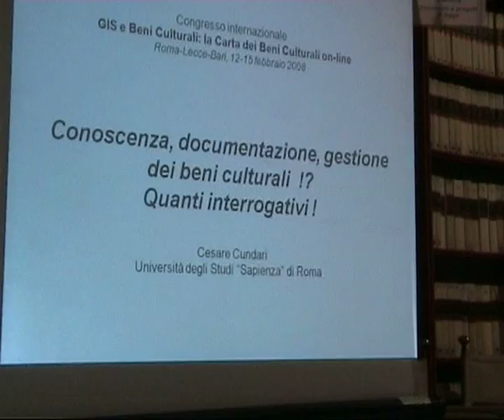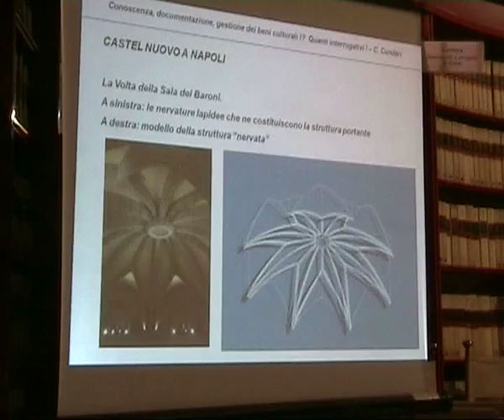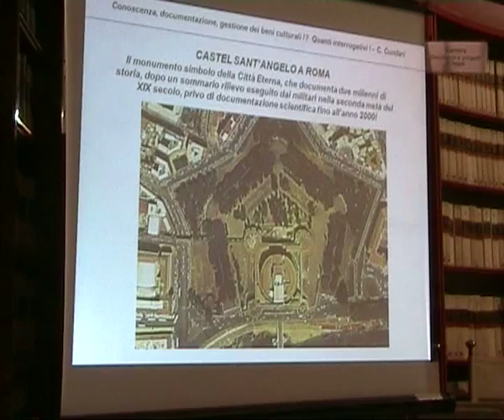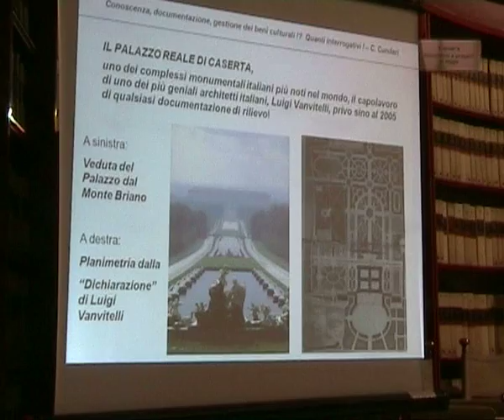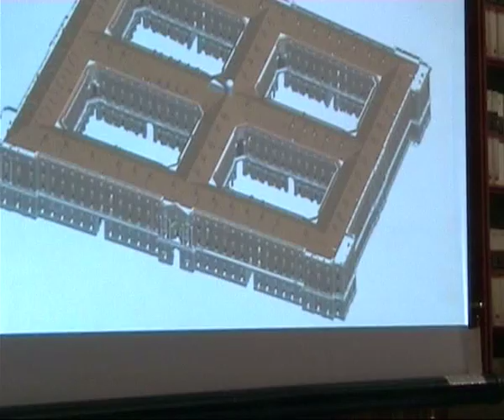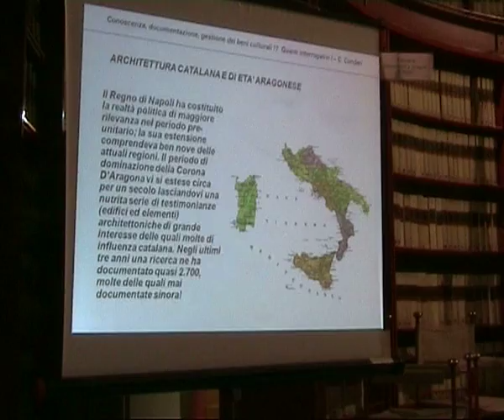Convegno 2008 - Roma: Cesare Cundari - 02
Intervento di   Cesare Cundari , Facoltà di Architettura - Università “La Sapienza” - Roma - nella sessione di Roma del  Convegno sul tema "GIS E BENI CULTURALI: la carta dei Beni Culturali", svoltosi tra Roma, Lecce e Bari dal 12 al 15 febbraio 2008.